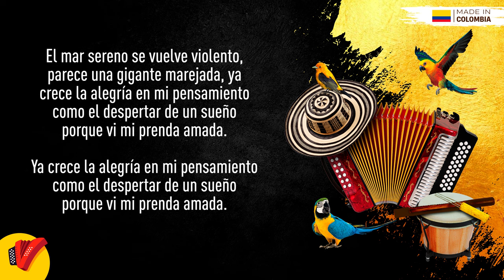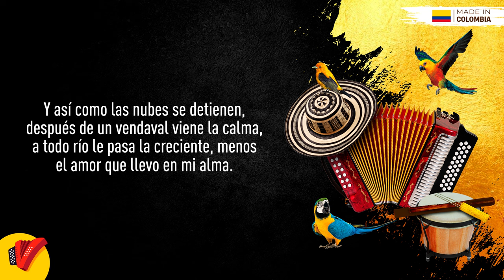La Creciente, Binomio De Oro, Video Letra - Sentir Vallenato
No pares de disfrutar de La Creciente, un gran éxito del Binomio De Oro.

Autor: Hernando Marín

Letra:

Un grande nubarrón se alza en el cielo
Ya se aproxima una fuerte tormenta
Ya llega la mujer que yo más quiero por la que
Me desespero que hasta pierdo la cabeza

Y así como en invierno un aguacero
Lloran mis ojos como las tinieblas
Y así como crecen los arroyuelos
Se crece también la sangre en mis venas

El mar sereno se vuelve violento
Parece una gigante mareada
Ya crece la alegría en mi pensamiento
Como el despertar de un sueño
Por qué vi mi prenda amada

Ya se alborota mi pecho latiendo
Como el repiquetear de una campana
Ya se hizo la luz en mi pensamiento
Como sombras de luces declinadas

Los ríos se desbordan por la creciente
Y sus aguas corren desenfrenadas
Y al verte yo no puedo detenerme
Soy como un loco que duerme
Y al momento despertara

Y así como las nubes se detienen
Después de un vendaval
Viene la calma
A todo río le pasa la creciente
Pero es el amor que llevo en mi alma